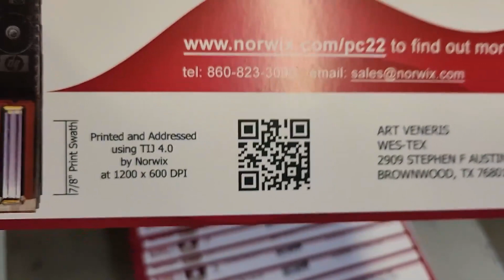PC22 Mailer3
Addressing on Direct Mail using the PC22